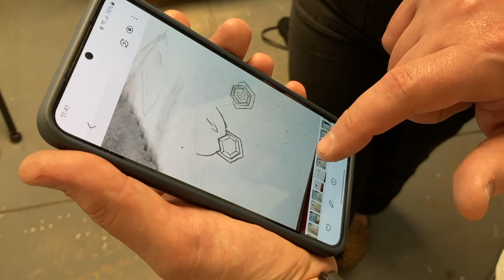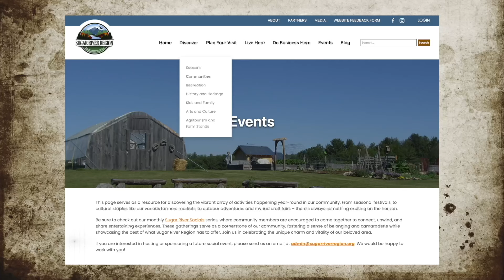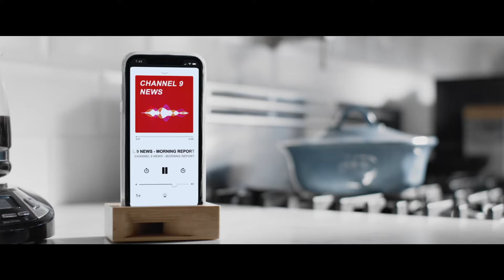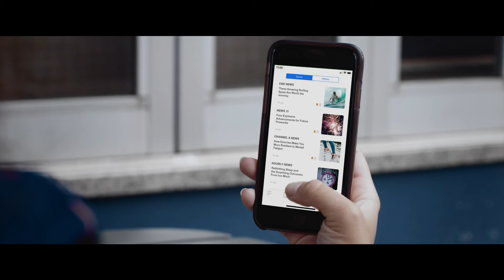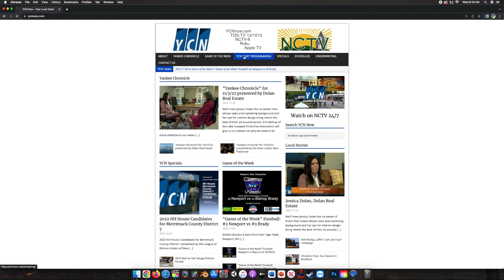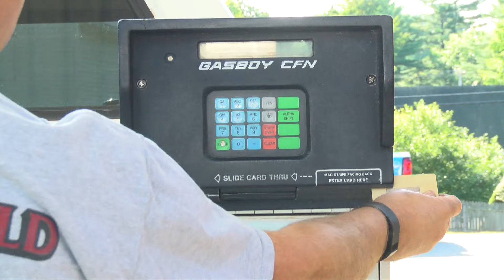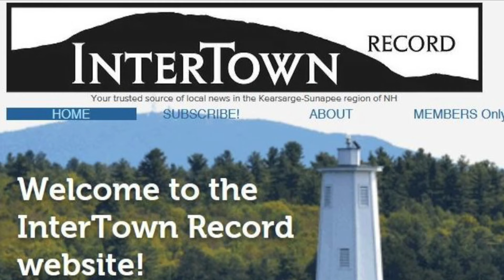"Yankee Chronicle" 4/25/24 presented by MJ Harrington Jewelers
Today we are coming to you from MJ Harrington Jewelers on Main Street in Newport where they provide contemporary design with a classic feel.
We’ll head downstairs to visit with Kenny Bergeron, one of MJ Harrington’s fine Craftsmen who is a Jewelers of America Certified Bench Technician with over 20 years of experience. Elyse Crossman, the chair of Discover Sugar River Region will bring us up to date on their efforts to tell the story of our beautiful area. And we will close with Rebecca Courser and a history lesson on Warner’s 250 years. Don’t go away, we’ll be right back to MJ Harrington Jewelers where for over 75 years, they have been committed to crafting and caring for the finest jewelry.